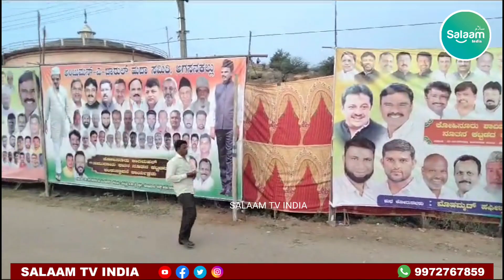Karnataka Government will provide 2.35 Lakh houses : Bz Zameer Ahmed Khan | Chitardurga Program